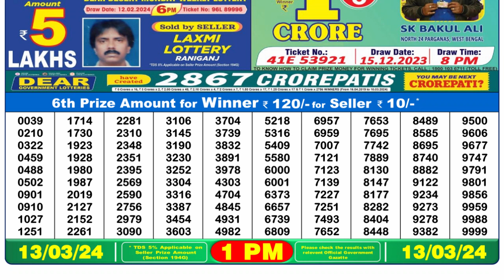Dear Lottery Sambad 1pm today 13.03.24 Nagaland State Lottery Result